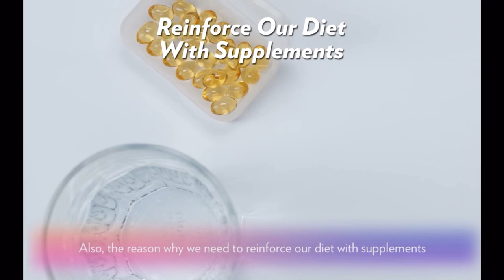What is Cordymax? (Stamina Boost / Vo2Max / Lung Health)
Learn more about Cordymax CS-4 and how it can power up your daily healthy lifestyle.